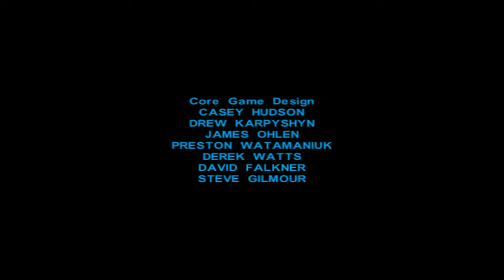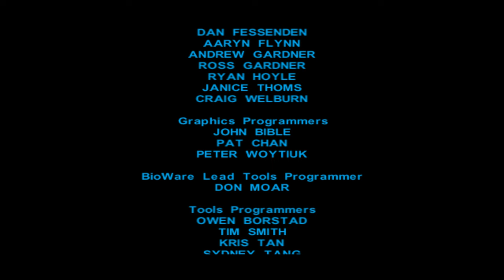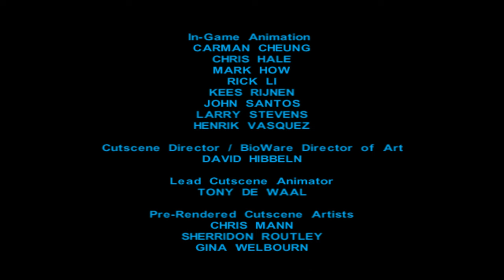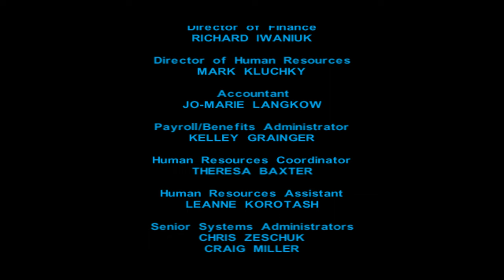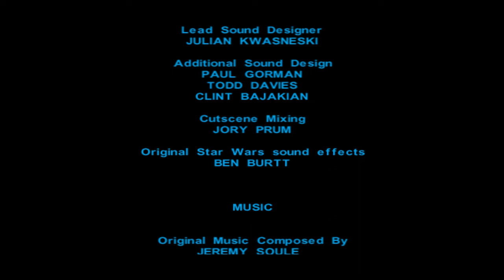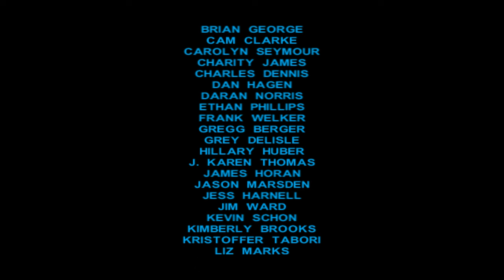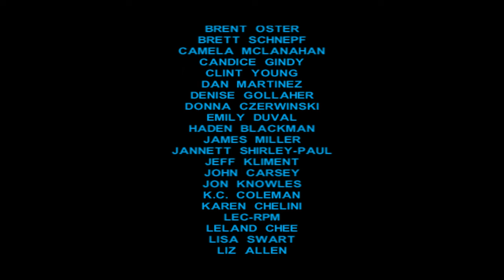Star Wars: Knights of the Old Republic | Part 38 (Final) | PC 4K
Part ▪ 38 (Dark Side Final)

Star Wars
Kotor
Kotor 1
SWKotor
SWKotor 1
SW Kotor